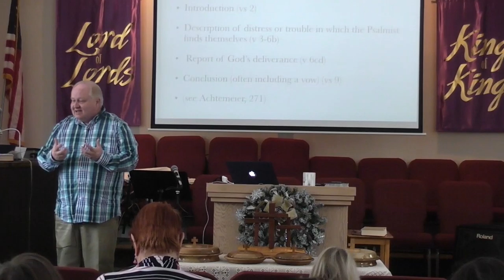"In a Tight Space: Prayers from the Belly of a Big Fish" by Pastor Jeff Syverson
Jonah 2
Arnold, CA